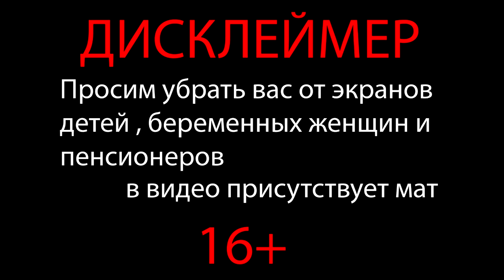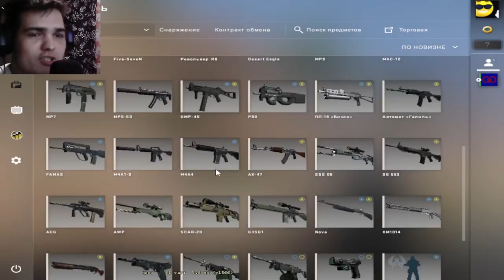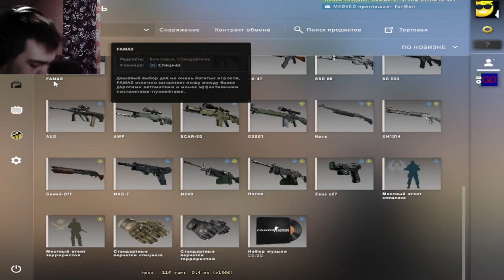НАЧАЛО БИТВЫ! КОЛЕСО ФОРТУНЫ В CS:GO??? ТАКОГО НИКТО НЕ ОЖИДАЛ ► КОЛЕСО ФОРТУНЫ В CS:GO (1 СЕЗОН)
Хелоу! Это пилотная серия (тестовый вариант), посмотрим на вашу рекашион) Видос хоть и НЕ прям длинный, но следующая серия, уже не за горами) В общем интересный формат..
Тут и смешно и напряженно и интересно) Надеюсь вам зайдет